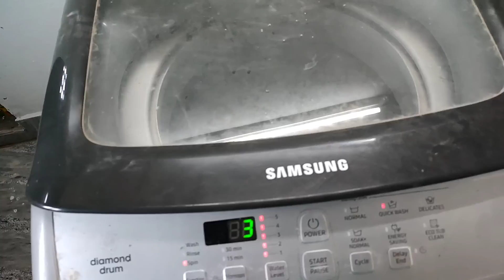எப்பேர்ப்பட்ட மோசமான நிலையில் கிட்சன் இருந்தாலும் அசால்ட்டாக சுத்தம் செய்யலாம்...Cleaning Motivation